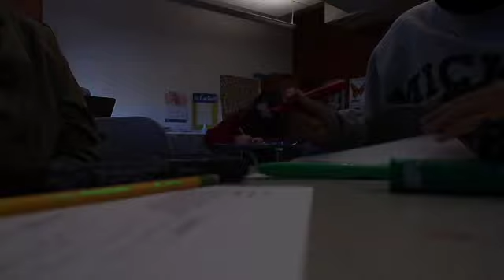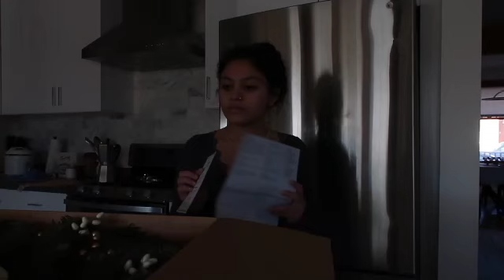VLOGMAS DAY 13 + 14 dying my hair yet again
socialssss!!